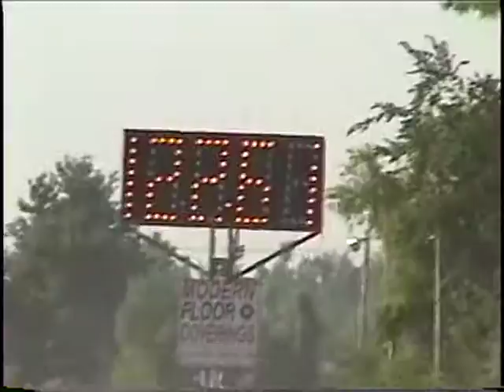Sikeston Mo 6/13/09